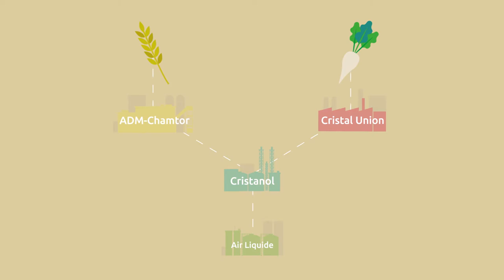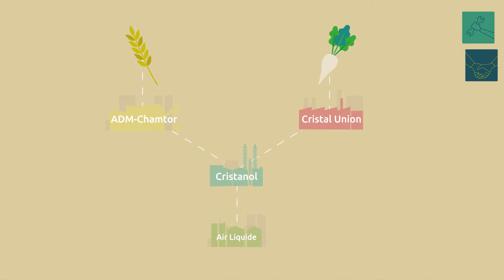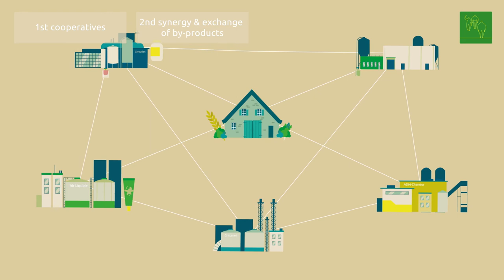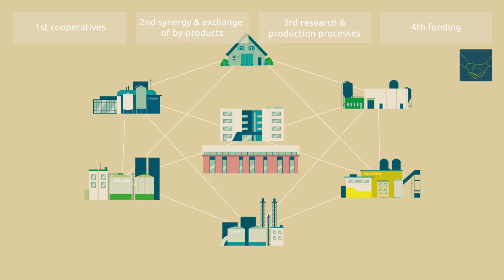RUBIZMO Animations gr#06 Πώς μια φάρμα έγινε το επίκεντρο της έρευνας του γεωργο-βιομηχανικού κλάδου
Στο γαλλικό Grand-Est συνασπίστηκαν οι αγρότες δημητριακών και παντζαριών σε αγροτικούς συνεταιρισμούς, για να μετατρέψουν μια υποβαθμισμένη αγροτική περιοχή στο επίκεντρο έρευνας του γεωργοβιομηχανικού κλάδου!

Κάθε χρόνο επεξεργάζονται ένα εκατομμύριο τόνοι σιτηρών και 2,5 εκατομμύρια τόνοι παντζαριών, για να τροφοδοτήσουν μια οικολογική κυκλική οικονομία.

Μέσα από την επιχειρηματική ανάλυση που είναι εμπνευσμένη από το „Business Model Canvas“ ανακαλύψτε τα μυστικά της επιτυχίας της βιο-οικονομίας.

Το πρόγραμμα RUBIZMO είναι μια πρωτοβουλία της ΕΕ, σύμφωνα με το οποίο αναζητούνται οι σημαντικότερες συνταγές επιτυχίας για την ανάπτυξη επιτυχών επιχειρηματικών μοντέλων σε αγροτικές περιοχές.